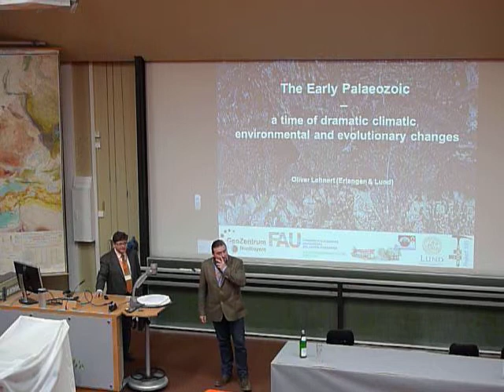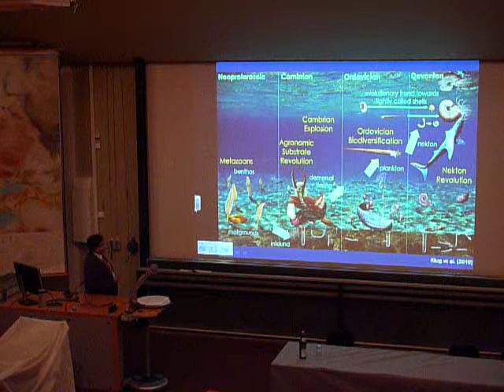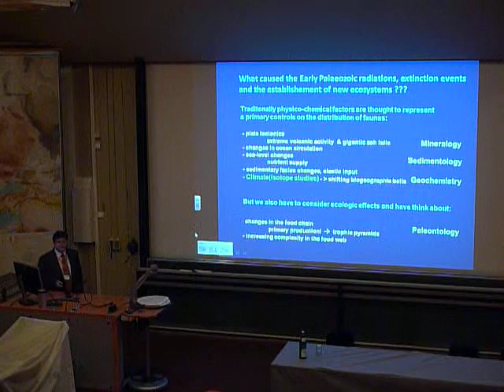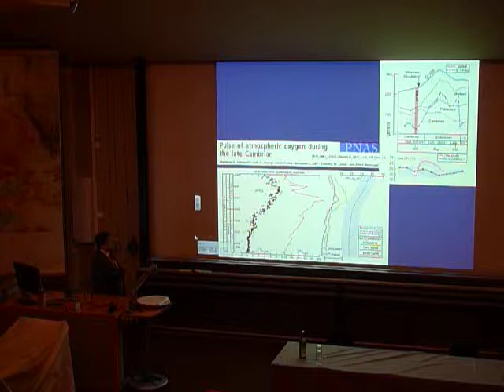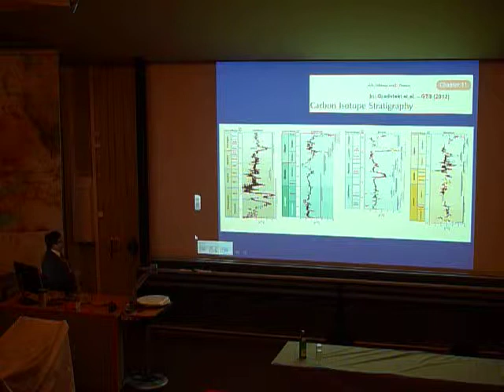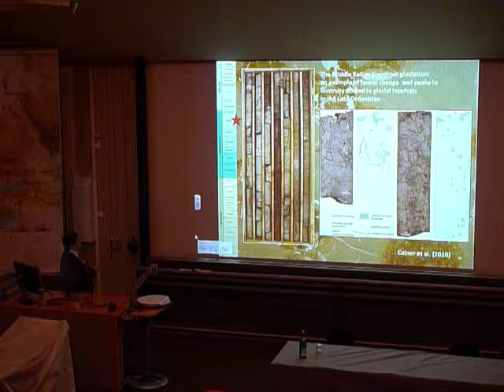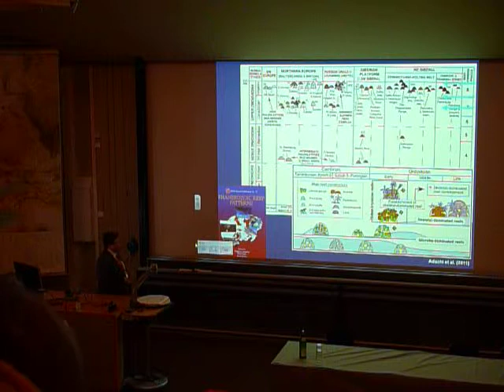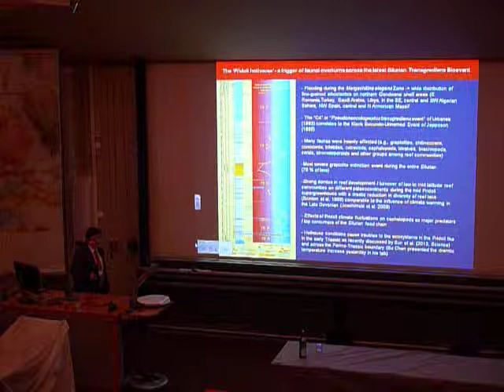The Early Palaeozoic - a time of dramatic climatic, environmental and evolutionary changes part1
A keynote from the joint meeting of the Pal Ges and the Pal Society of China in Göttingen (Germany) 2013